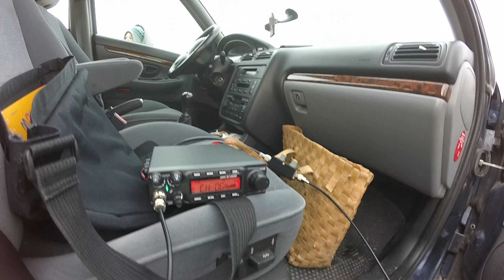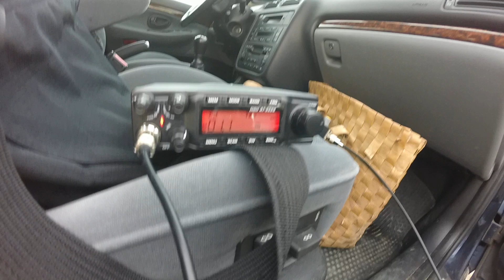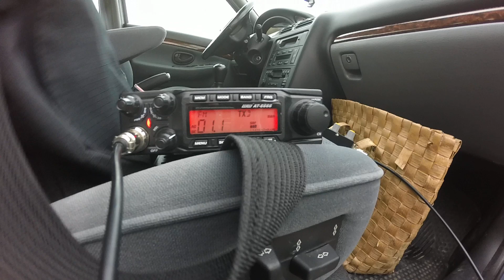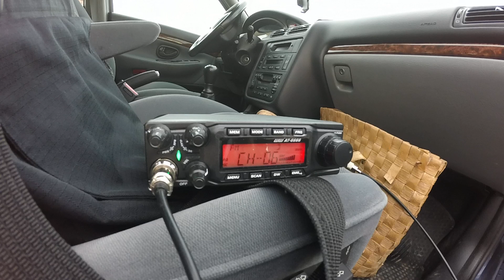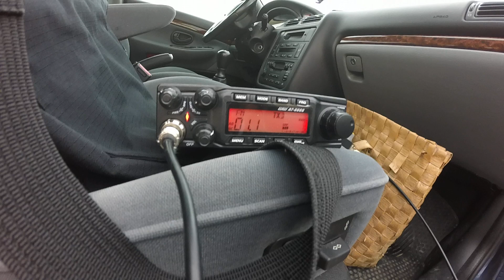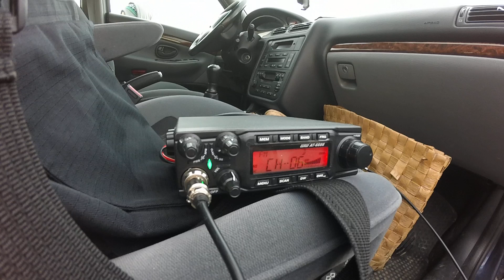Spotkanie w eterze 2016.02.27 Part 2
Odbiór na antenie magnetic loop domowej roboty.